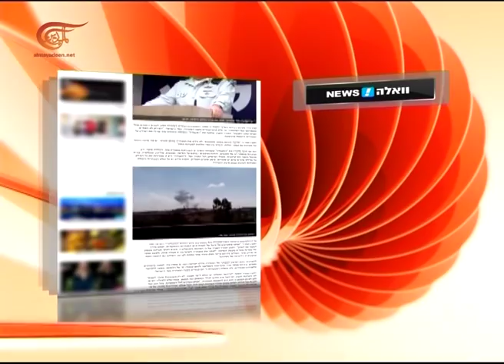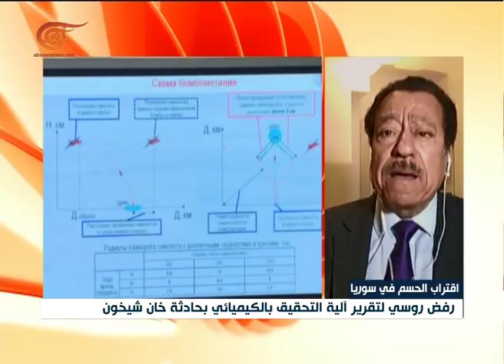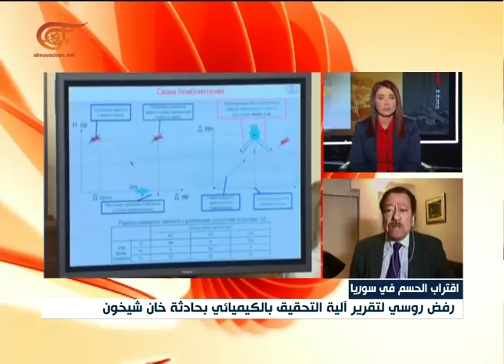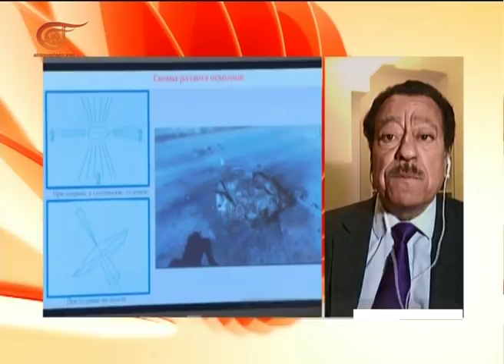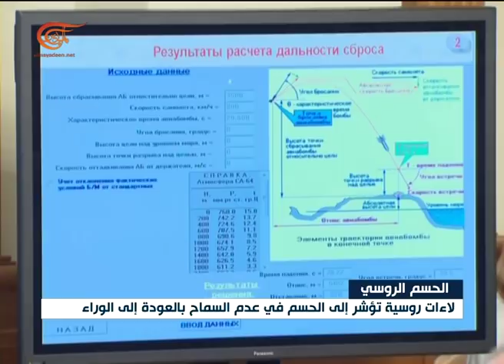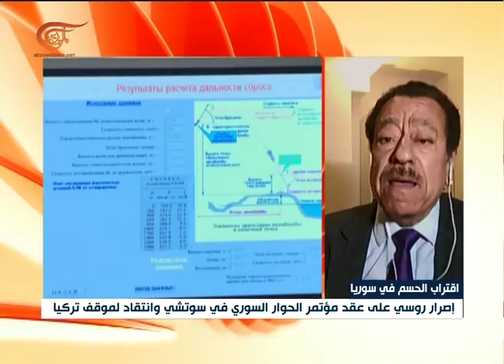نشرة الأخبار | المسائية | 2017-11-02